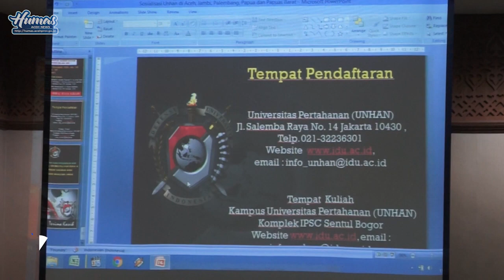SOSIALISASI BEASISWA S2 UNIVERSITAS PERTAHANAN